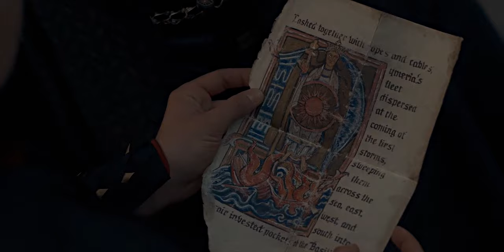House of The Dragon | The Dance Begins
There were a lot of different plots and storylines that happened all in one season, so it was a bit challenging to tell all of them in one video.